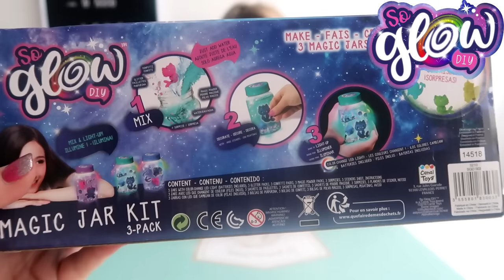SO GLOW MAGIC JAR KIT nouveauté canal toys || Lunah Lucornah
♡ BIENVENUE ♡

Hello la teamdonuts on espère que vous allez bien aujourd'hui on ce retrouve pour tester ce kit de chez canal toys le magic jar kit qui vient de sortir , on espère que sa vous plairas

Lùnah
♡ I N S T A G R A M : studiolucornah_off
♡ F A C E B O O K : Studio Lucornah
♡ T I K  T O K : Studio_Lucornah

Emy
♡ Y O U T U B E : Emynah World

Notre Matériel

⇢ Caméra : CANON G7X
⇢ Appareil Photo : Reflex Canon 1300D
⇢ Montage Vidéo : FILMORA
⇢ PC Gamer : Lenovo Legion Y520
⇢ Miniature : PHOTOSHOP